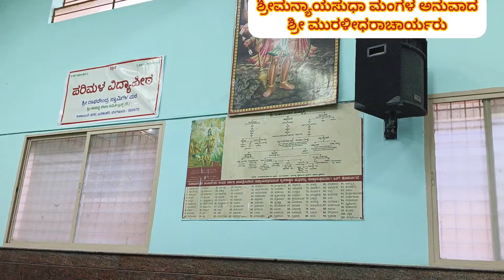ಶ್ರೀಮನ್ಯಾಯಸುಧಾ ಮಂಗಳ ಮಹೋತ್ಸವ - ಶ್ರೀ ಮುರಳೀಧರಾಚಾರ್ಯರಿಂದ